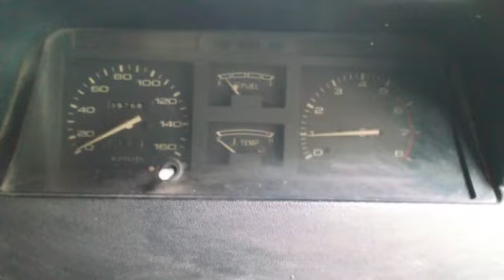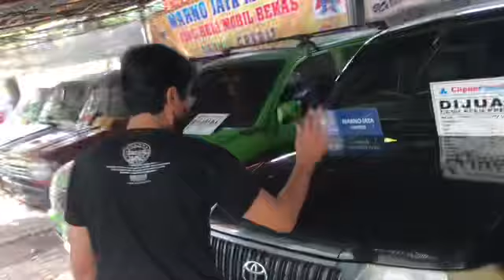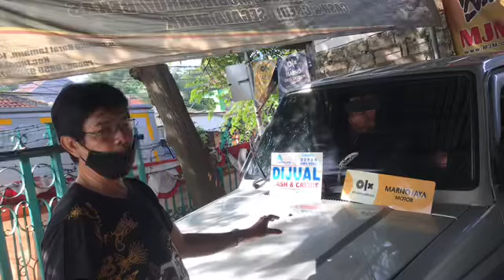UPDATE MJM SILAKAN DATANG SILATURAHMI OK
Terima kasih. Kami harap dapat bekerja sama lagi dengan Anda. Follow instagram @MJM.co.id